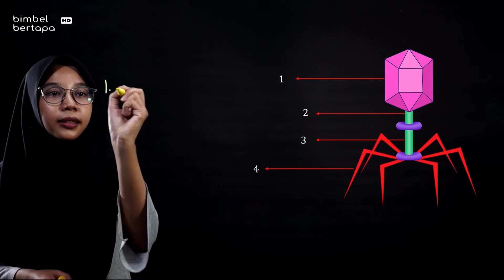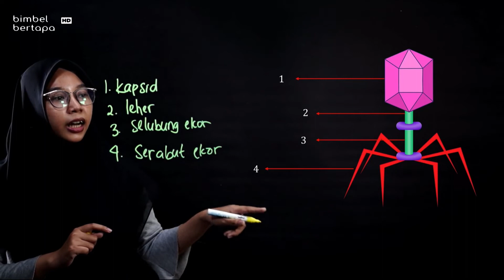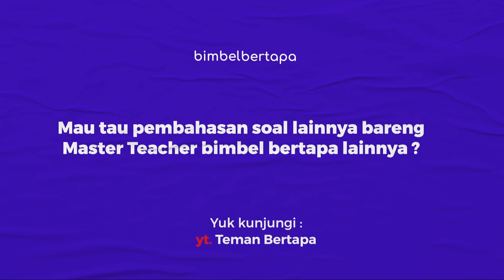SIMAKUI2021 BIOLOGI : VIRUS - BAHAS SOAL ASLI SIMAK UI 2021